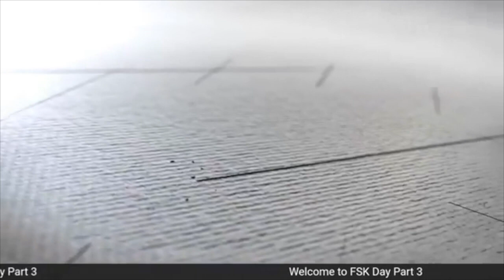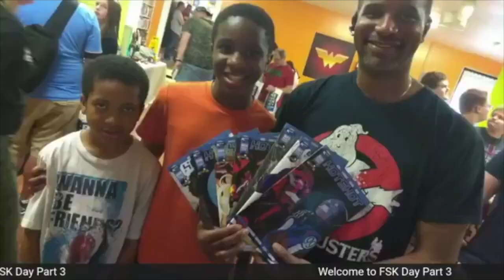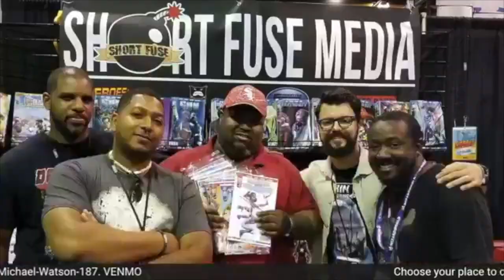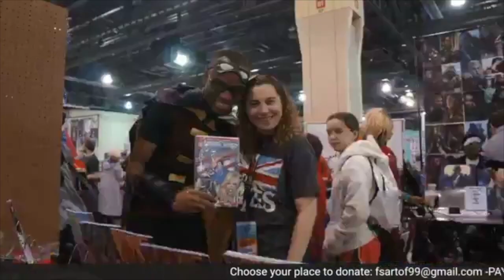FSKDAY Part 3A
This video is about FSKDAY Part 3A